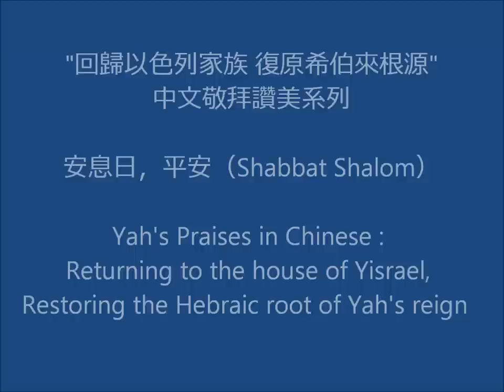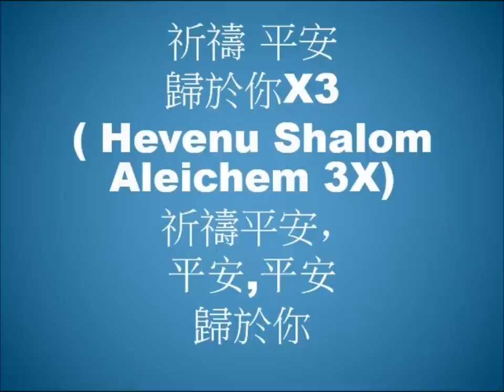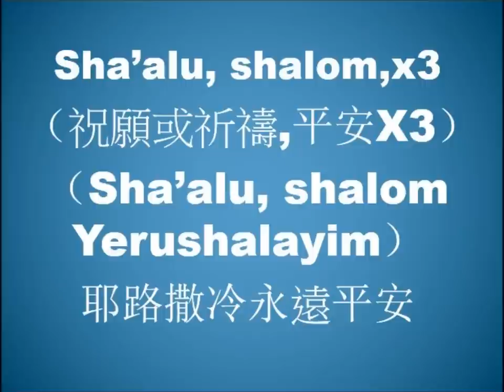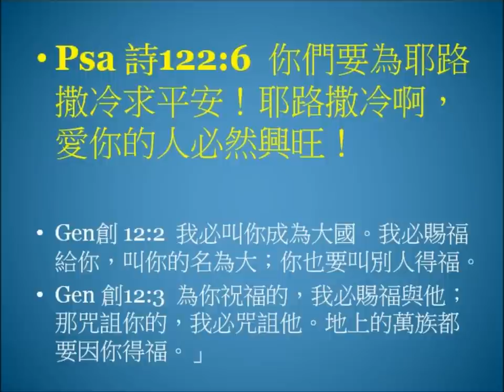01 安息日，平安（Shabbat Shalom）-靈修詩歌"輕輕聽"作者 最新創作 "回歸以色列家族，復原希伯来根源" 的中文敬拜讚美系列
靈修詩歌"輕輕聽"作者 最新創作
"回歸以色列家族，復原希伯来根源" 的中文敬拜讚美系列

歌曲1：安息日，平安 （Shabbat Shalom）